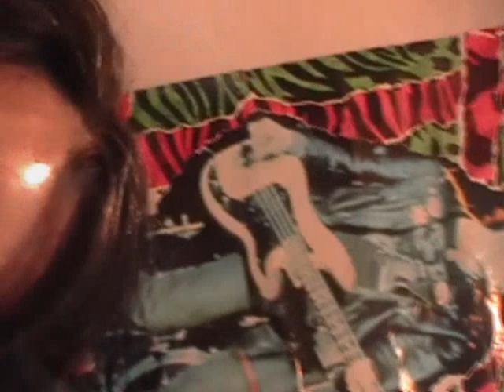Palin Does Porn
Two Girls Cup Sarah Palin Porn Porno Animal Sex Naked Ass Fuck Fist Eat Pussy Suck Dick Cock Cum Cumming Piss Shit Fighting Wrestling Drinking Throwing Up Dead Death Fail Hidden Camera MILF Gay Anal Jerk Jack Off Masterbating Boys Toys Glory Hole House Wife Drugs Auto Asphyxiation